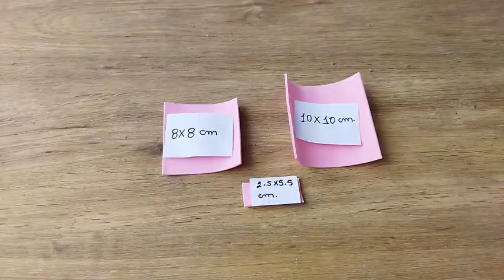LINDAS IDEAS PARA VENDER EN CUALQUIER OCASIÓN // Manualidades para vender // crafts to sell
Te comparto hermosas ideas para que las hagas y las vendas en cualquier ocasión como día de la madre, día de la mujer o san valentín.. los moldes los puedes descargar en el siguiente